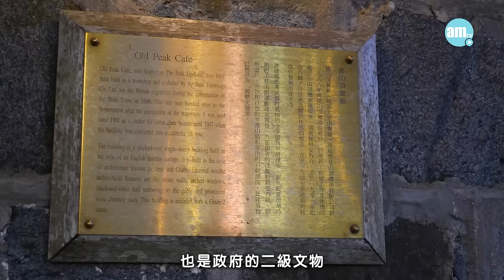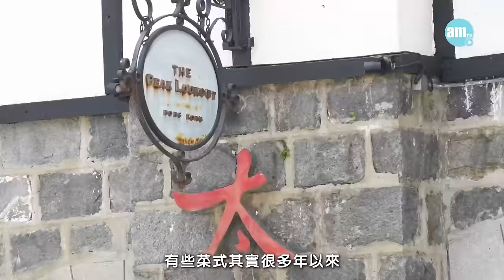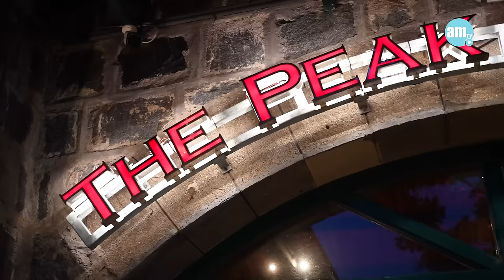味美道來｜山頂太平山餐廳：喺百年歷史古蹟歎正宗印泰菜/300度印度烤爐製傳統烤餅/手掌咁大嘅古法咖喱大蝦/超足料菠蘿海鮮炒飯/外脆內軟八層香濃麵包布甸/自家製傳統醬汁｜amTV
從中環乘坐1號小巴上山頂，司機座後寫著「長話短說，敬請合作」八字，一路上九曲十彎地慢慢越爬越高，維港兩岸的景色也漸漸清晰可見。山頂凌霄閣平日的遊客不太多，從展望台細看香港，似乎有甚麼已經悄悄改變。可轉頭一看，那帶著紅磚屋頂的餐廳似乎沒有改變，仍優雅地站在那裡，靜靜的等待著大家光臨。

bmgproductionmusic